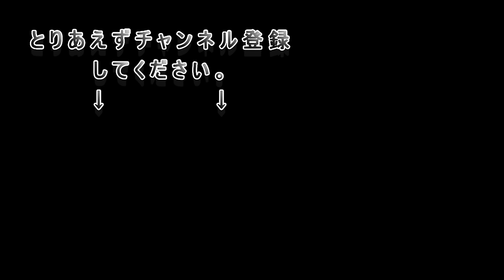吉野家牛丼 大盛りが足りなすぎたおっさん【飯動画 飯テロ ピンめし ソロ飯】Mukbang eating show Japan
たまには持ち帰りも美味いよね。